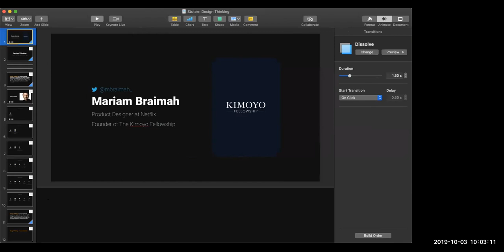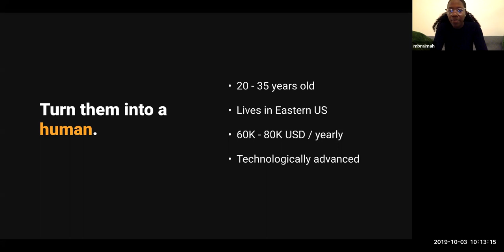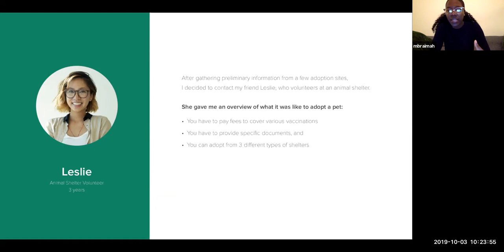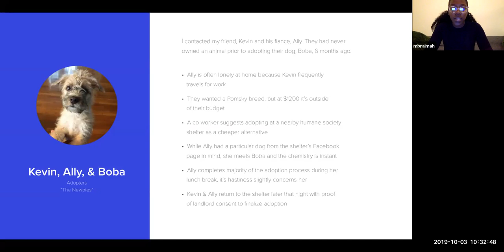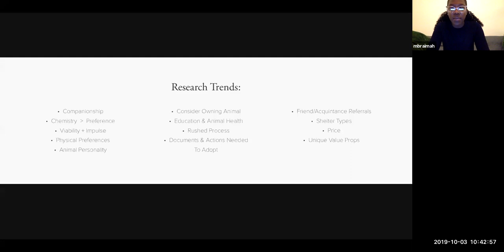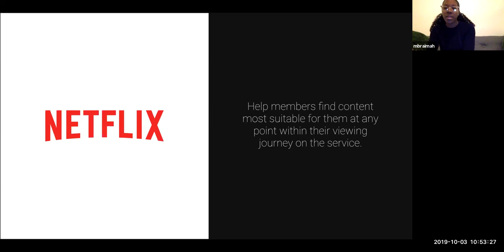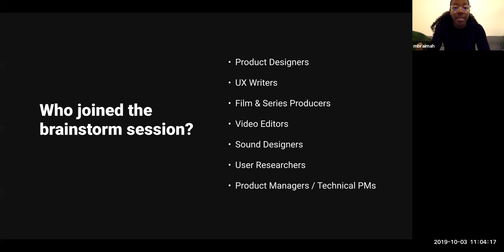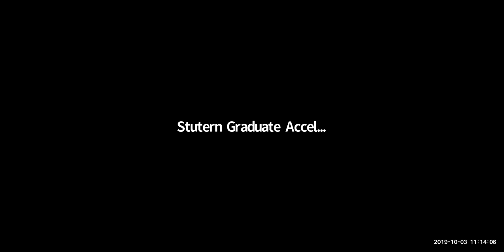Design Thinking - Mariam Braimah (UI/UX Guest Session)